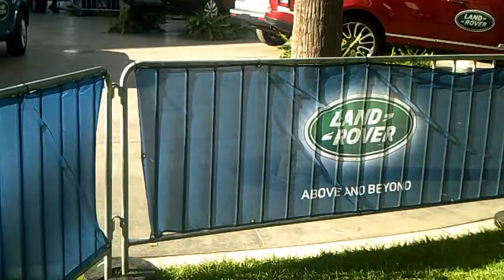land rover above and beyond at Darling Harbour Sydney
ROAD TRIPPER
land rover above and beyond
and beyond at Darling Harbour Sydney
video not complete  some files were to big